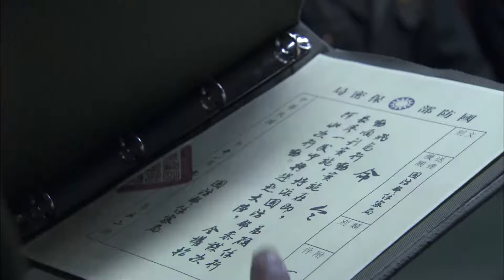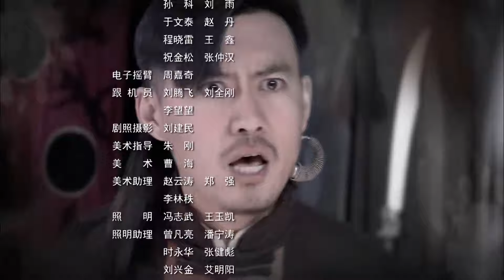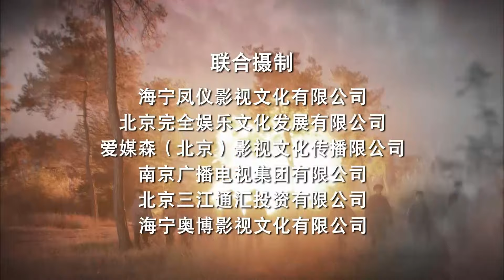絕地刀鋒 第01集（張洪睿、張晞臨、王駿毅等主演）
解放初期，一架無標識的運輸機在飛抵廣西桂林地區上空時墜落在淩雲寨附近，因機內含有國民黨意圖破壞新中國政權的絕密檔。我軍駐廣西師副團長廖志剛（張洪睿飾）與政委項少軍（張晞臨飾）負責調查該事件。淩雲寨處偏遠山區、地勢險峻、人員混雜。調查中的廖志剛與土匪幫派及國民黨殘餘勢力在淩雲寨進行了艱苦卓絕的戰鬥。而身為共產黨的人的廖志剛得到了當地百姓的大力協助，最終找到並破譯了絕密檔，遏制了國民黨殘餘勢力的陰謀，剷除了土匪幫派的勢力，贏得了苗疆聖女楊阿英（周放飾）的敬佩和愛慕。